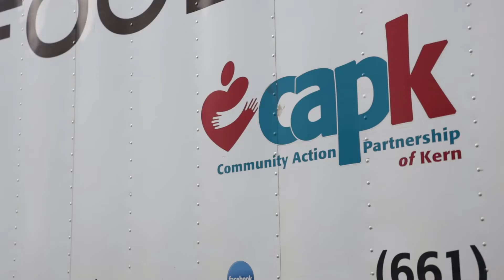CAPK Month Video 2022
Listen to CAPK CEO Jeremy Tobias and Chief Executive Officer Traco Matthews talk about the servant leadership of Community Action.